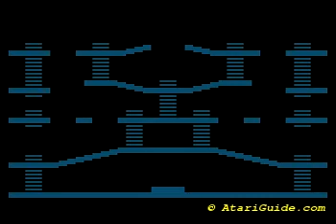Atari 2600 Easy Does It Jumpman Selected Levels PD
Make a new video now - Atari 2600 Easy Does It Jumpman Selected Levels PD Visit us for more info on Atari 2600 Games.